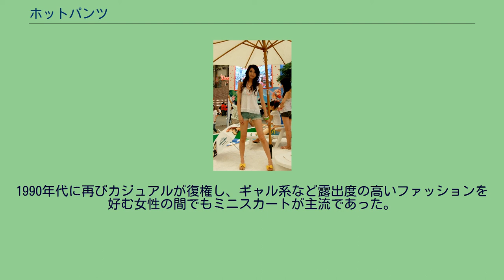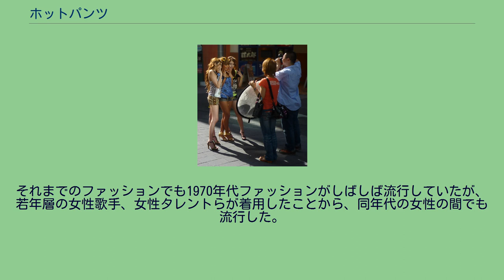ホットパンツ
デニムのホットパンツ ホットパンツとは、0 - 1分丈前後の短いズボンのことである。
主に女性用であるが元々は成人男性用だった。
ホットパンツを履いた女性 ショートパンツの分類の中では、最も短いタイプのものがこれにあたる。
一般的に女性の腰回りは男性のものよりも広い傾向があるので、ホットパンツは、男性用ズボンよりもヒップの部分を大きく取ってデザインされている。
かつて男児の大半が着用していた児童用の半ズボンと同様に、前述の定義の通り股下が僅かしかないので太もものほぼ全体が露出する。
またスカート着用時の見せパンとして穿いている人も多くいる。
いわゆるカジュアルファッションとしてのホットパンツには、体育座りや開脚などで容易に下着が見えるほど股布の幅が狭い物もあり、これを着用する事は女性にとっても勇気が要ると言える。
冬季であっても、ロングブーツやレッグウォーマー等と合わせて履くなど、太腿を強調しながら露出を抑えて防寒を行う組み合わせがあり、特にギャルファッションの定番となっている。
脚の露出が大きい分、美脚である事が重要になるため、一般的には20代までで着用を終える事が多い。
『ホットパンツ』は、もともとは丈の短いズボンの一種のことで、男性用の半ズボンのことをさしており、スポーツウェアとしても愛用されていた。
当初は暑い夏季に着用されたため『ホットパンツ』と呼ばれた。
女性用の『ミニスカート』に相当する。
男性用のズボンとして長く定着していたが、1971年頃になると、パリでのファッションではじめて女性用の「短パン」として展示されたときに世間の人は衝撃を覚えたとされる。
1960年代に、スウィンギング・ロンドンという若者文化がイギリスを中心に発生する。
反骨的でかつそれまでの社会を覆すような革命的な動き、あるいは若者がより自由を象徴とし、より新しいモダニズムを主張した。
これらの激しい流れに触発された同国のファッションデザイナーであるマリー・クヮントが非常に丈の短いズボン（後のホットパンツ）を発表。
この丈の短いズボンはスウィンギング・ロンドンの若者達に非常に受け入れられ、1972年頃まで世界的な大流行を博した。
ファッション界に「ホットパンツ」という名称が登場したのは1971年春夏のパリ・コレクションである。
非常に短い丈の当時としては斬新なズボンを見聞して伝えたアメリカ合衆国のファッション業界専門紙「ウーマン・ウェア・デイリー（WWD）」が、記事の中でが新しいショートパンツとして、ホットパンツを名づけた。
このホットとは「熱い、最新の」と揶揄して報じられたと言われており、その真意までは定かではないがホットパンツの語源はこれではないかと言われている。
2009年頃のギャル系。
当時のモデル撮影でも全員がホットパンツ（ショートパンツ）である事が分かる。
日本人の女性が下半身の服飾に対して革新的な変化が起こったのが、1967年にツイッギーが来日したことが機であったといわれる。
彼女の来日によって、日本国内で爆発的にミニスカートが人気となり、特に女性がアバンギャルドな方向性を持った切っ掛けともなった。
この傾向により女性が脚を露出する事に抵抗がなくなったといわれ、ミニスカートの人気が冷めぬ前にホットパンツが国内に伝わったため、欧米と同様に女性の抵抗なく大流行し、特に1971年から1972年までは海岸でのカジュアルなスタイルとして、幅広い層の女性の間で大流行した。
しかし、1972年の秋口からホットパンツがあまり見られなくなり、次第にスカートなどのスタイルに押されるようになってくる。
1980年代に入ると、ミニスカートとDCブランドやヨーロピアンモードの流行により女性がより短いズボンを履くことがあまり見られなくなった。
1990年代に再びカジュアルが復権し、ギャル系など露出度の高いファッションを好む女性の間でもミニスカートが主流であった。
2006年 - 2007年秋冬より「ショートパンツ」という名称で10歳代から20歳代向けファッション雑誌に多く登場するようになり、2006年秋冬東京ガールズコレクションでは「極ミニデニムパンツ」と紹介された。
それまでのファッションでも1970年代ファッションがしばしば流行していたが、若年層の女性歌手、女性タレントらが着用したことから、同年代の女性の間でも流行した。
主に夏用の衣服ではあるが、近年では真冬でもタイツやブーツに合わせるコーディネートがよく見られる。